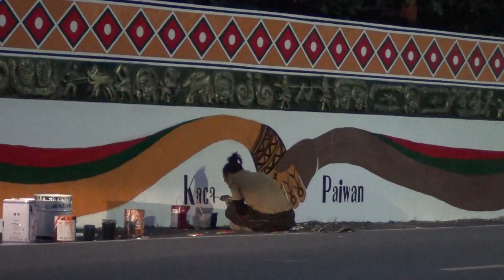來義高中圖騰/永續大武